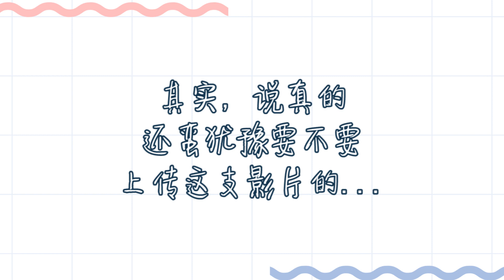和王承渲一起跳 YouthWithYou 青春有妳2: 《我怎麽這麽好看》 || 采欣 Chy Xin Cover + Vlog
*記得打開CC字幕哦！

第一次看虞書欣的小組演出時就被吸引了
第二次看王承渲的小組演出時就愛上了！
然後我就下定決心學了一小部分
真的超久沒跳舞 筋骨都不靈活了xD
跳完後超佩服各位練習生 很不簡單啊！
我超猶豫要不要上這支影片的
因為我覺得我跳不好
但是我練習+拍得很幸苦啊啊啊啊
所以還是決定上傳了xD
你們斟酌著看吧

Youtubers I admired: Jenn Im (Clothesencounters), Peri沛莉, Jessica Chaw

Singer: Charlie Puth, Kris Wu吴亦凡, GEM 邓紫棋, Priscilla Abby蔡恩雨, Jeryl 李佩玲